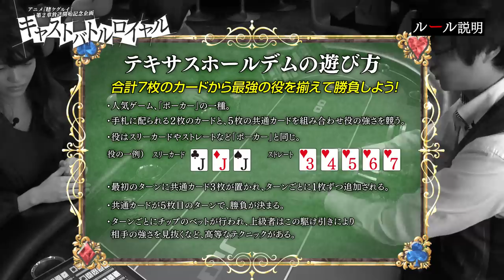【決勝戦】TVアニメ「賭ケグルイ××」放送開始記念キャストバトルロイヤル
「喰う」か「喰われる」か――。
闘え、それぞれの誇りを賭けて。

TVアニメ『賭ケグルイ××』
2019年1月、MBS／TOKYO MX／テレビ愛知／RKB毎日放送／BS日テレ／Netflixにて放送開始！

第２章の放送開始を記念して、出演キャスト陣が賭ケグルイの頂点を目指してバトルする動画企画！
【キャストバトルロワイヤル】
いよいよ決勝戦。テキサスホールデムポーカーです。

早見沙織（蛇喰夢子 役）
伊瀬茉莉也（生志摩 妄 役）

■ON AIR
2019年1月より放送開始！
【MBS】1月8日より毎週火曜26:30～
【TOKYO MX】1月13日より毎週日曜23:30～
【テレビ愛知】1月9日より毎週水曜27:05～
【RKB毎日放送】1月13日より毎週日曜26:25～
【BS日テレ】1月13日より毎週日曜23:30～
【NETFLIX】1月10日より毎週木曜配信開始

■第1章再放送
【BS日テレ】1月1日(火)～1月6日(日) 各日27:00～　※２話ずつ放送
【D-life】1月11日より毎週金曜26:00～

■CAST
蛇喰夢：早見沙織
早乙女芽亜里：田中美海
鈴井涼太：徳武竜也
皇 伊月：若井友希
西洞院百合子：奈波果林
生志摩 妄：伊瀬茉莉也
夢見弖ユメミ：芹澤 優
豆生田 楓：杉田智和
黄泉月るな：鵜殿麻由
五十嵐清華：福原綾香
桃喰綺羅莉・桃喰リリカ：沢城みゆき
等々喰定楽乃：潘 めぐみ
等々喰ユミ：井上遥乃
蟲喰恵利美：竹達彩奈
陰喰三欲：内山夕実
陽喰三理：大久保瑠美
和楽喰淑光：高垣彩陽
狛喰 希；北原沙弥香
骨喰ミラスラーヴァ：斎賀みつき
尾喰 茨：細谷佳正
尾喰 凜：石田 彰
×喰 零：朴 璐美

■STAFF
監督：林 祐一郎／松田 清
シリーズ構成：小林靖子
キャラクターデザイン：秋田 学
美術監督：松田春香
色彩設計：末永絢子
CGディレクター：奥納 基
撮影監督：柳田貴志
編集：武宮むつみ
音響監督：藤田亜紀子
音響制作：HALF H・P STUDIO
制作：MAPPA

©河本ほむら・尚村透／SQUARE ENIX・「賭ケグルイ××」製作委員会